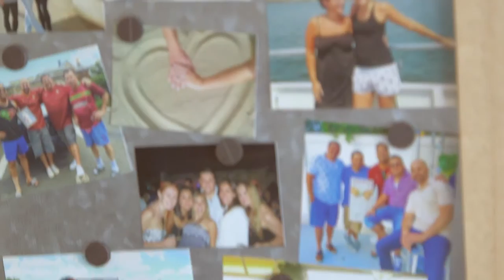Rui and Jenniva 8.6.16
Rui and Jenniva
Married on 8.6.16 at The View in Oakdale, NY